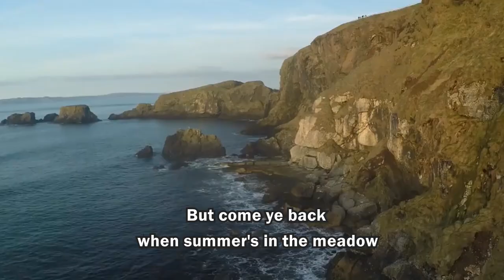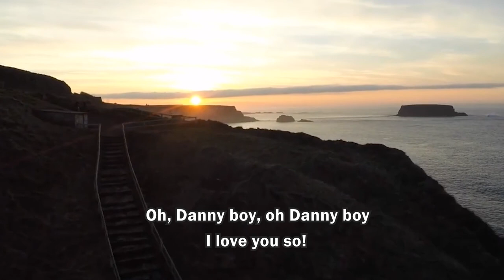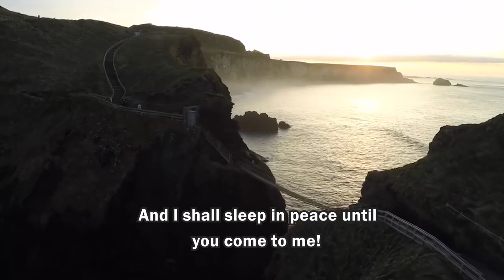Danny Boy | Boy Soprano | Harmony | Amazing Voice | Covered by Daniel Chien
"Danny Boy" is a ballad, written by English songwriter Frederic Weatherly in 1913, and set to the traditional Irish melody of "Londonderry Air".
Timeline:
0:00 Part1
1:12 Part2
2:37 End

Boy Soloist: Daniel Chien
Harmony: Daniel Chien
The scene in the video is the Carrick-A-Rede Rope Bridge in Northern Ireland.